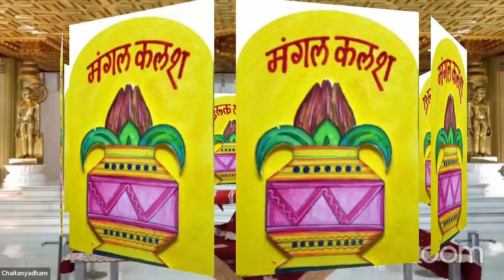अष्ट मंगल द्रव्य का सामान्य परिचय | वस्त्रापुर पाठशाला की सुंदर प्रस्तुति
अष्टमंगल द्रव्य का सामान्य परिचय | वस्त्रापुर पाठशाला की सुंदर प्रस्तुति